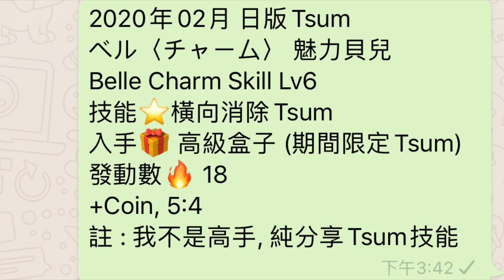Tsum Tsum 日版 ベル〈チャーム〉 魅力貝兒 Belle Charm Skill Lv6 期間限定Tsum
2020年02月 日版Tsum
ベル〈チャーム〉 魅力貝兒
Belle Charm Skill Lv6
技能⭐橫向消除Tsum
入手🎁 高級盒子 (期間限定Tsum)
發動數🔥 18
+Coin, 5:4
註 : 我不是高手, 純分享Tsum技能

香港Tsum Tsum玩家
貼地玩家 我不是高手
分享玩Tsum Tsum片段
非常感謝您的觀看

Hong Kong Tsum Tsum Game Player!
Normal player, not a master
Share Tsum Tsum video
Thanks!